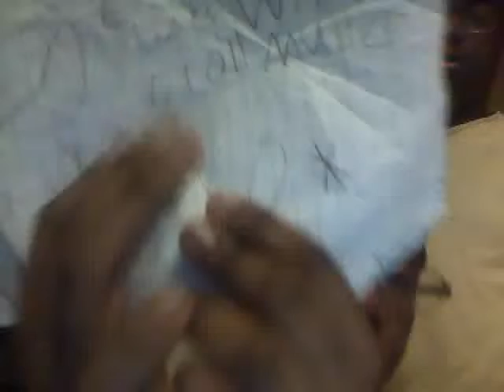Early Nightline episode 1146: Dancing In 2014!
My show tonight will make you start dancing in 2014 because I have a lot of fun stuff for you right now! I hope that the WWE turns things around this year!